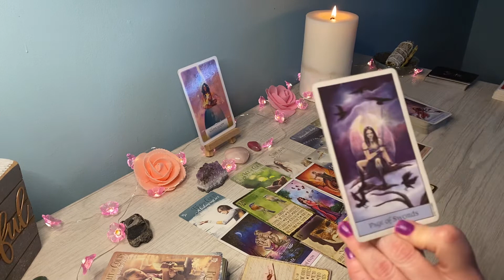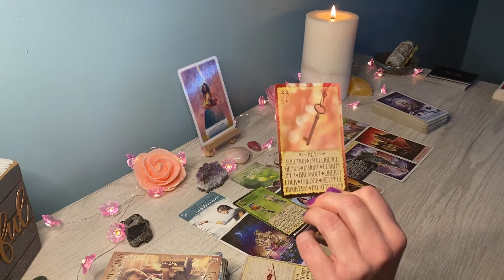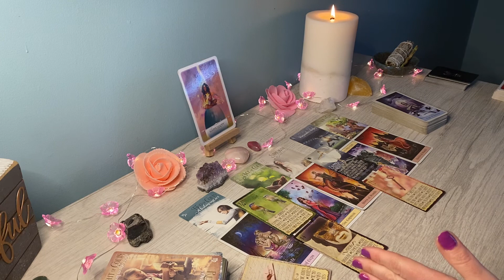PISCES LOVE & ROMANCE; *Unexpected Message; Could be the start of a New Beginning*❤️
Hi PISCES, this is Sam, and this is Venus in Pisces Love & Romance 2022 Reading! This is for Pisces Sun, Moon and Rising signs.

-Pisces 3Month Spring Reading 2022

PISCES, PISCES 2022, PISCES today, PISCES tarot reading, PISCES tarot reading today, PISCES yearly 2022 horoscope, PISCES tarot APRIL 2022, PISCES 2022
predictions, PISCES horoscope 2022, karmic
relationships, karmic energy, what is karmic
relationship, PISCES love, PISCES love reading, tarot, tarot card reading PISCES, tarot reading, PISCES 2022 love
tarot cards, zodiac, all zodiac signs, lightworker, pick a
card, pick a card love tarot,spiritual, PISCES money
2022, PISCES career 2022, reading,horoscope and tarot,